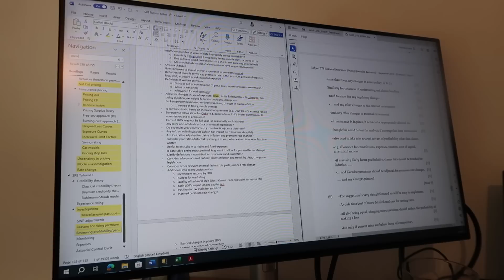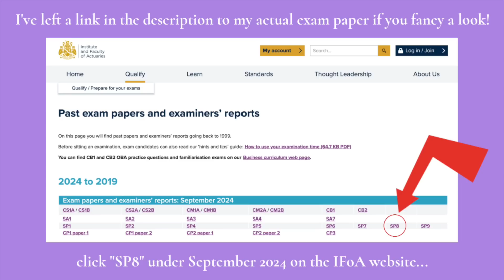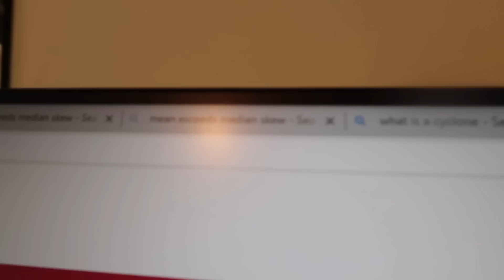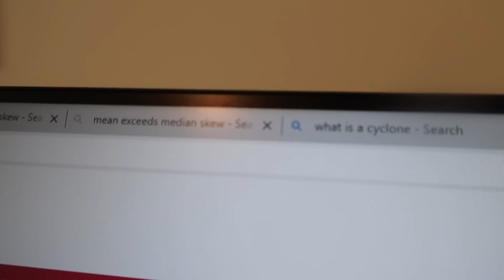I’M BACK! Student Actuary takes on Pricing Exam (again)